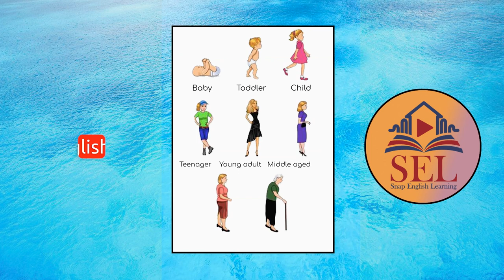Stages of life